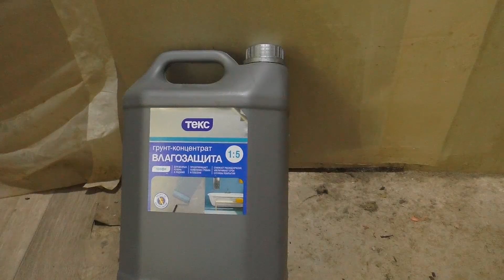Дела текущие - потолок в санузле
Делаем потолок в санузле. Пароизоляция.
Дорогие друзья! Не стесняйтесь - помогайте! :)) Это наполняет канал событиями! Спасибо! 😉
Камеры, на которые мы снимаем наши видео:
AdvoCam-FD Sport
Panasonic HC-V770
Nikon D3300
Сервис для покупок на AliExpress со скидкой от 7 до 18%